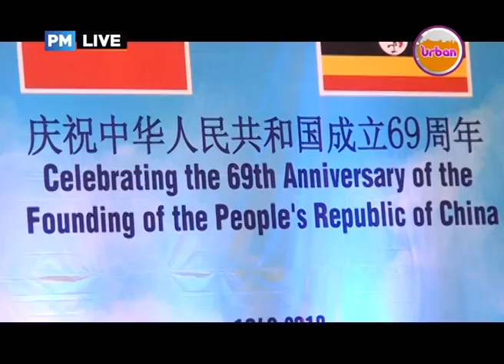PMLive: CHINA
The People's Republic of China was Founded in 1949.